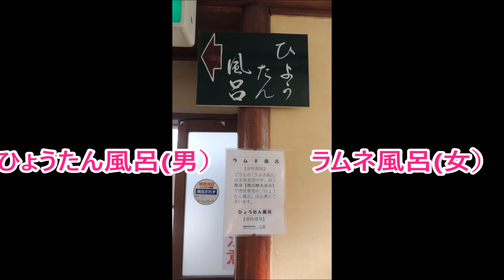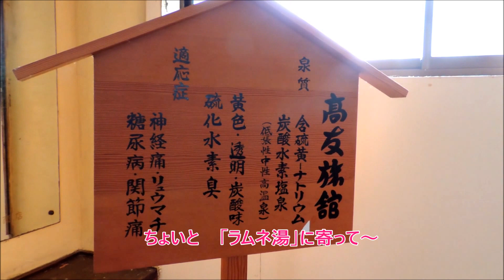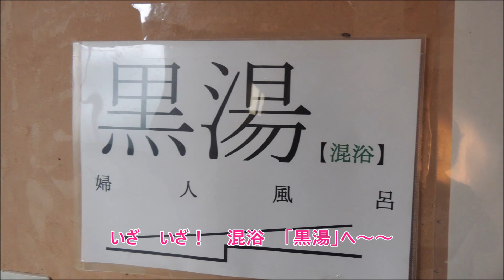温泉に行こう！（東鳴子温泉・たかとも旅館）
自慢の天然温泉「黒湯(くろゆ)」は、暗緑に濁った鳴子温泉郷唯一の鉄天然ラジウム泉です。
日本屈指の名湯と呼ぶ人もあり、濃厚なお湯で湯上り後も温熱感が去りません。他にも微発泡の炭酸泉や美肌効果の重曹泉など、当館には全四種の個性的な源泉、七つの湯壺がございます。いずれも湧き出した鮮度の高い天然温泉をそのまま湯壷に引き込んでおり、源泉の威力を心ゆくまでご堪能いただけます。お食事付きのご宿泊、台所付の部屋で自炊しながらの湯治など、静寂な山間の温泉にとっぷり浸かって、日頃の疲れやストレスを体の芯からお癒やしください。